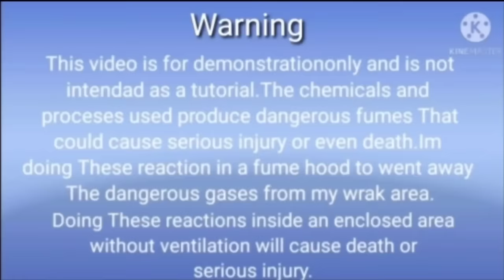Gold Recovery from wrist Watch/ گھڑیو سے سونا نکالنے کاطرقه/business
Dr.Muhammad Sabeel Official